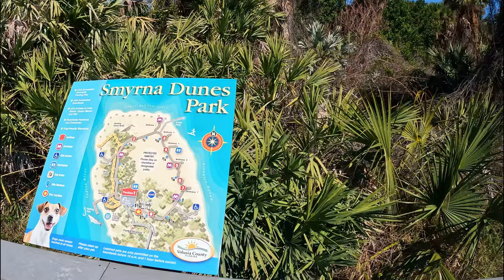Florida Beaches | New Smyrna & Daytona | Travel Tips | Road Trip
Come along on our road trip from Fort Lauderdale to New Smyrna Beach and Daytona Beach. Check out these gorgeous beaches from the sky and the ground.